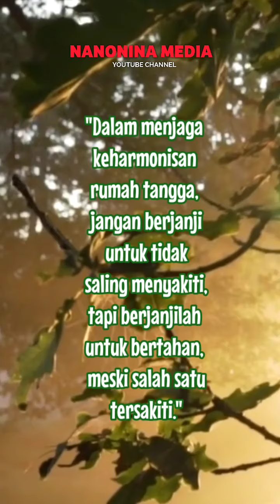Nasehat Untuk Suami istri Tentang Janji